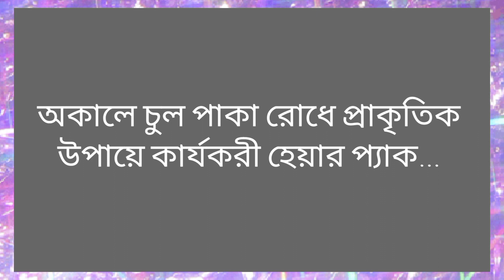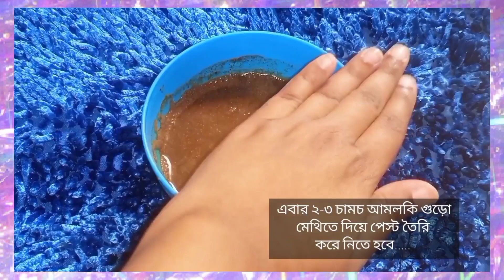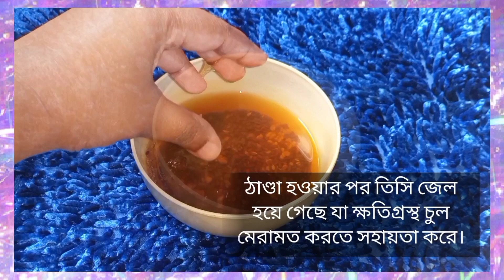অকালে চুল পাকা রোধে আমলকি গুড়োর ২ টি হেয়ার প্যাক || Diy Hair Pack To Prevent Premature Grey Hair